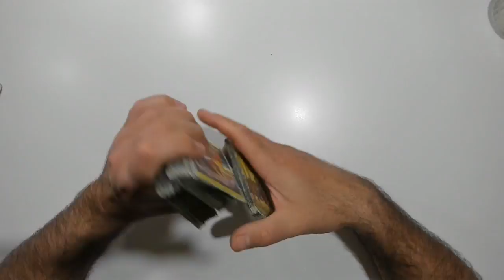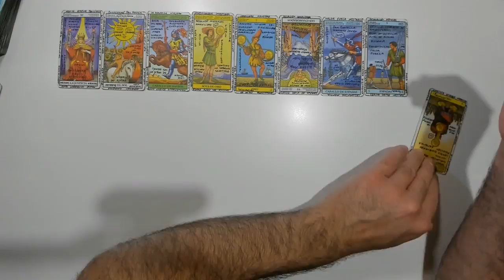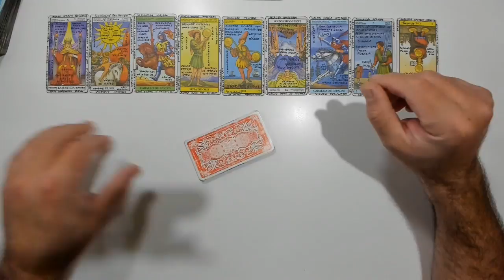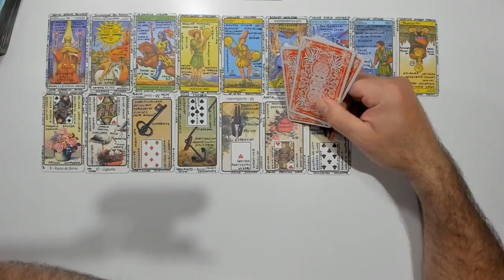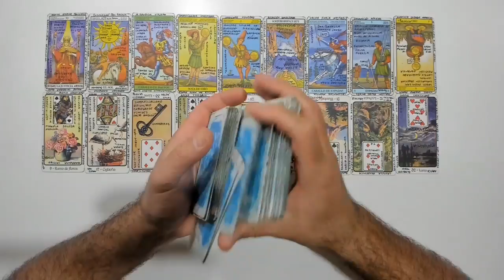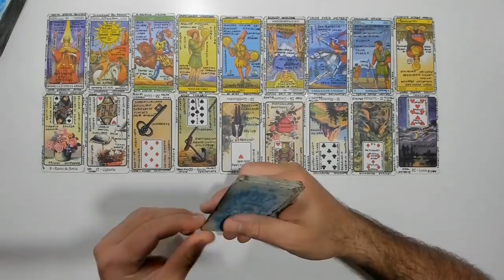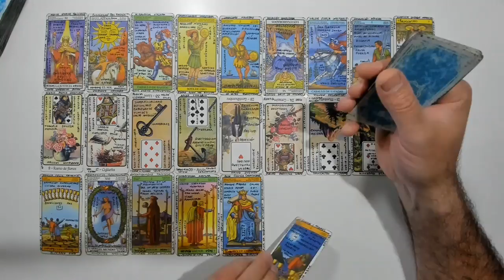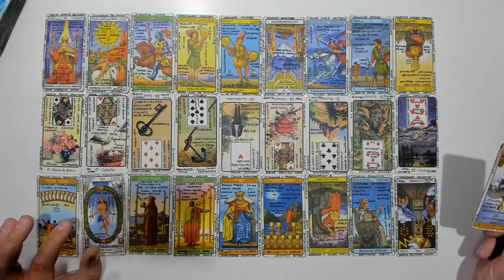Leo, llega alguien en el amor ..?